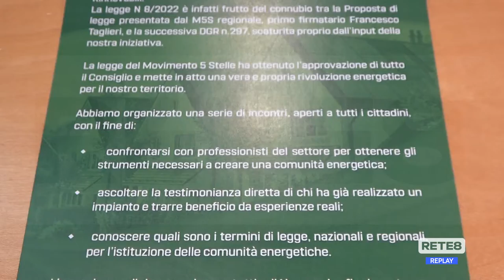Pescara - Tour sulle comunità energetiche